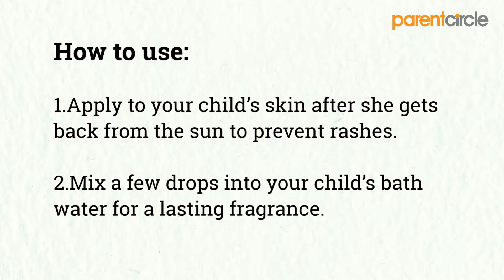DIY - How to make rose water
Step-by-step guide to making your own safe, fragrant rose water that can be made at your convenience and used in a range of beauty treatments.